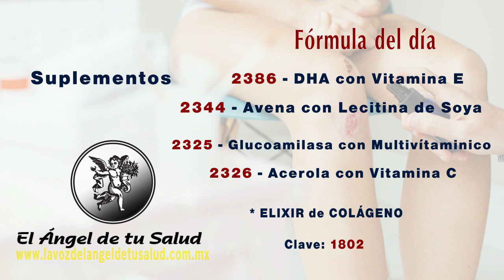FÓRMULA HERBOLARI APARA TRATAR HERIDAS QUE NO SANAN